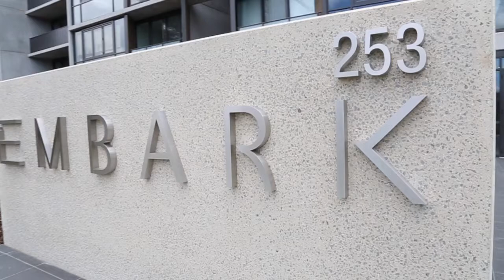109/253 Northbourne Avenue, Lyneham listed.by Bianca Way